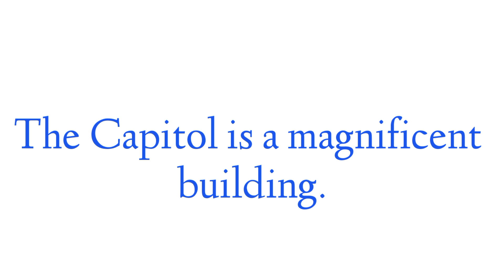Magnificent meaning in hindi| Magnificent ka matlab|Magnificent pronounciation